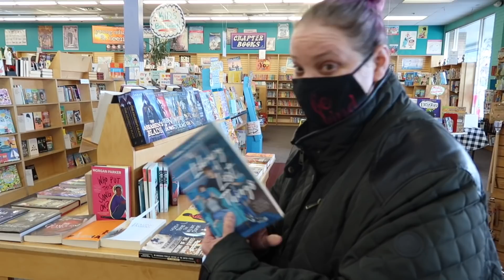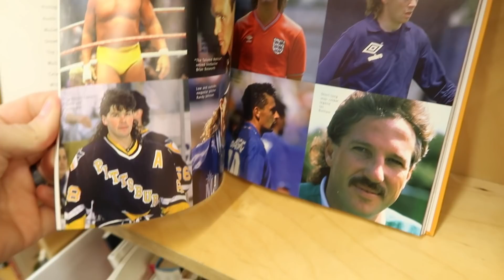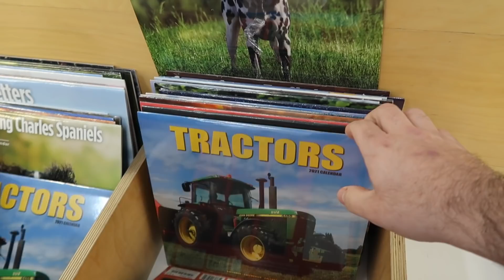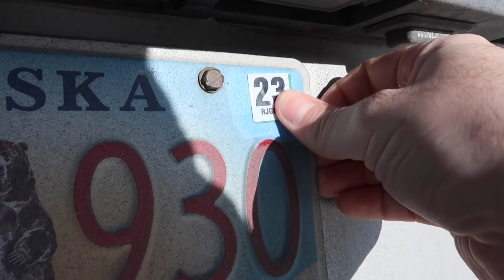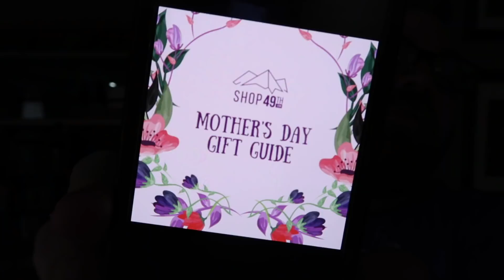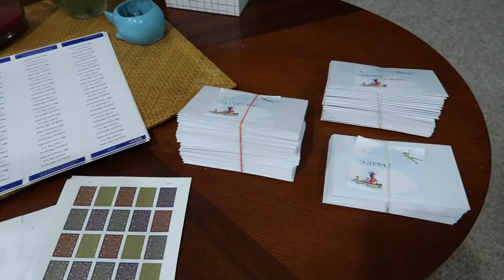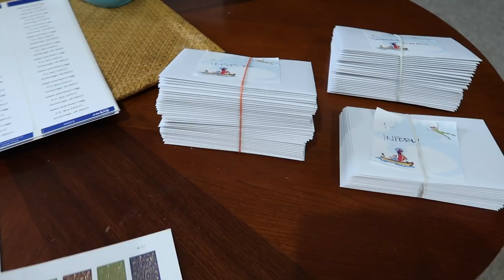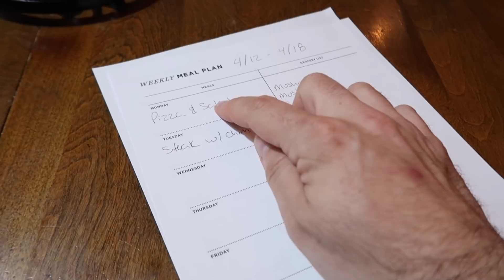She Was NOT Happy! I Apologized Quickly!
Welcome back to another weekend vlog! We ran some errands, tackled some projects, and ate some good food. Even though Sunday was sort of a stinker of a day for both of us, we made the most of it. We ended the weekend feeling like we had gotten time to rest, but were productive where we needed to be. Not a bad weekend at all. I mean, other than the discovery of Adam hoarding EVERY COFFEE TUMBLER AND WATER BOTTLE THAT WE OWN! 🙄 Ha!